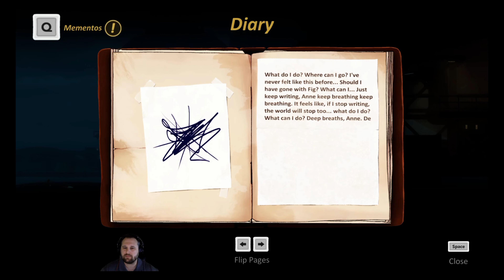The Plant - Good Run Ep. 8 Forgotten Anne [Rusty Plays]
I follow Fig to the Plant and learn the truth about how Anima is made.

Overview - Step into a hand-animated realm of wonder in which everyday objects take on a life of their own. Uncover the Forgotlings’ mysteries & harness magical forces as you embark upon a quest to return home.

Developed by ThroughLine Games
Published by Square Enix